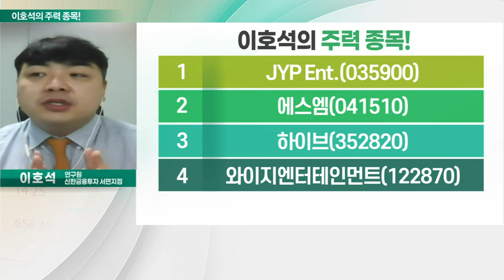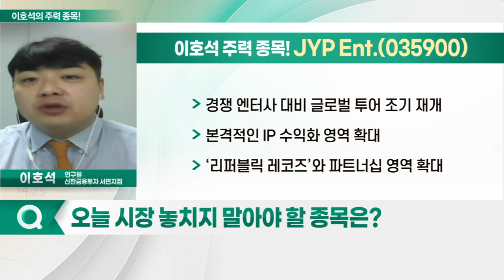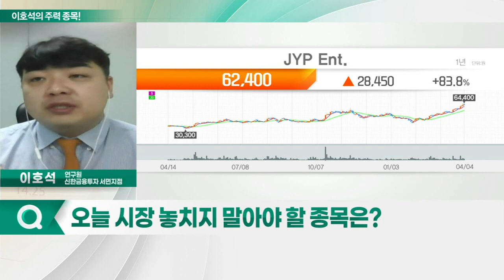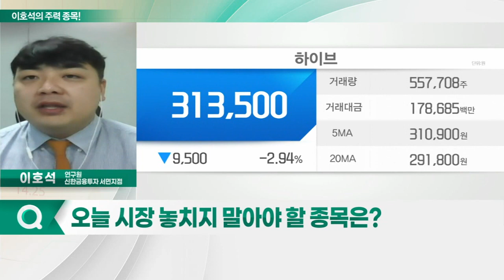JYP Ent., 하이브, 에스엠, 와이지엔터테인먼트_이호석의 주력 종목 (20220405)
1. JYP Ent.(035900)
2. 에스엠(041510)
3. 하이브(352820)
4. 와이지엔터테인먼트(122870)

JYP_Ent.(035900)
- 경쟁 엔터사 대비 글로벌 투어 조기 재개
- 본격적인 IP 수익화 영역 확대
- ‘리퍼블릭 레코즈’와 파트너십 영역 확대

하이브(352820)
- 2022년 중순, NFT 플랫폼 출시 예정
- 연내 위버스 2.0 론칭 예상
- 2022년 최소 3개 신인 그룹 데뷔 전망